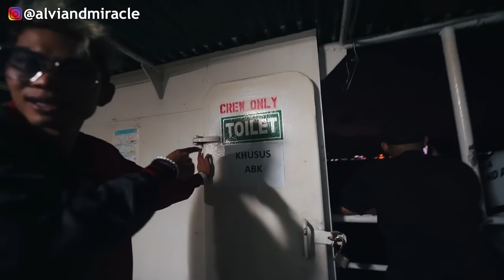PERTAMAKALI ALUNA DAN AMANDA NAIK KAPAL LAUT‼️ MABOOK SEMUA‼️😱